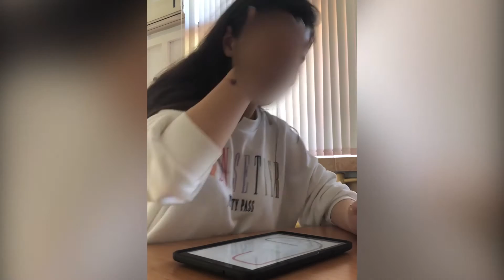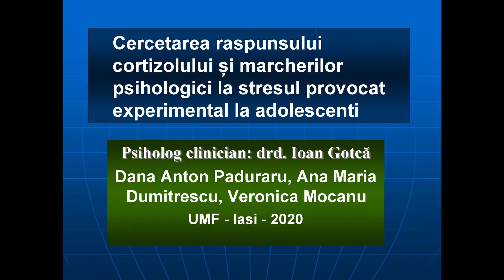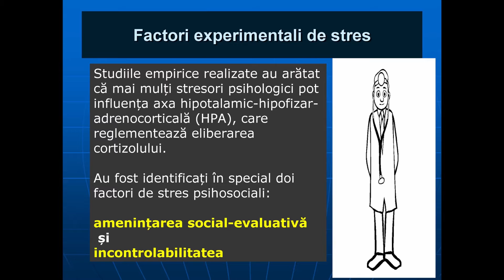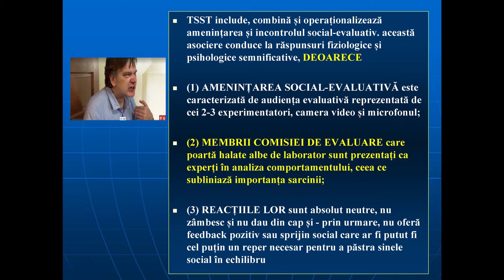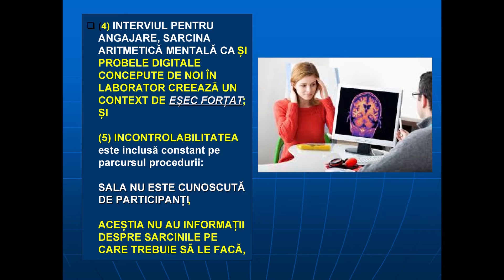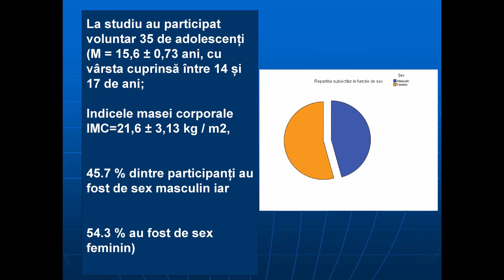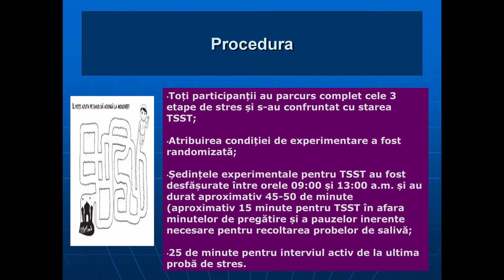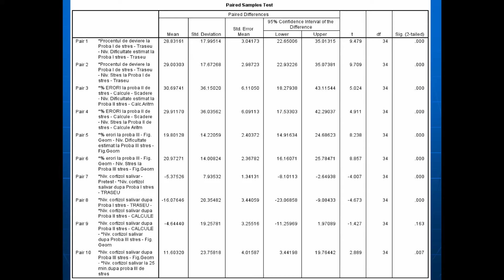Stres și obezitate: teste de evaluare a stresului - Psih. drd. Ioan Gotcă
Psih. drd. Ioan Gotcă
Prof. univ. dr. Veronica Mocanu